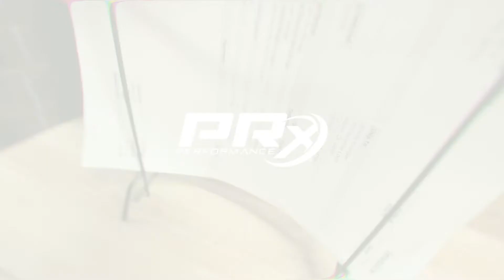Shipping your gear FAST!! 💨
You buy, we ship! Our team packages your gear and gets it on the shipping trucks as fast as we are able!

We want you to get your gainz as fast as possible!